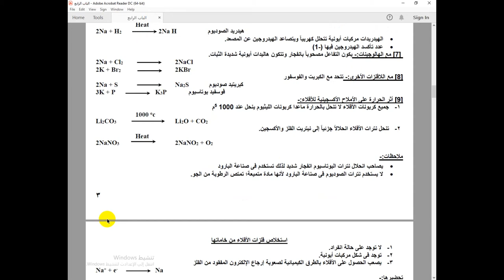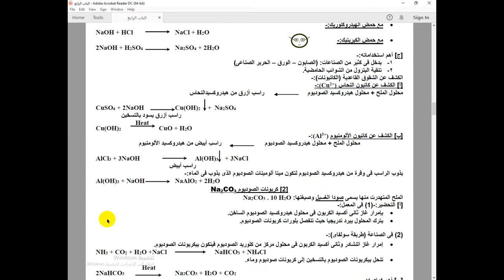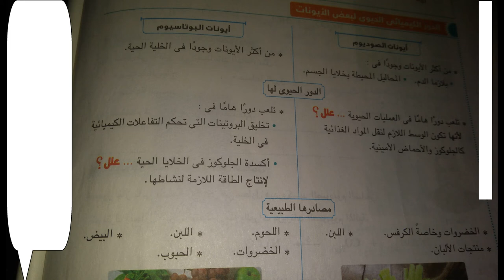الكيمياء2ث امتحان1AفئةS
امتحان هام
قناةASTARBOSSالجديدةفنيةرياضيةتعليمية-مراجعة كيمياءعضوية3ث-الدوري الانجليزي-كره قدم عالميه -الاهلي بطل افريقيا-منتخب مصرابطال افريقيا😎👍مراجعه نهائيه كيمياء-امتحان اخترومقالي2022مراجعه نهائيه -كاس الامم الافريقيه22-تصفيات كاس العالم مصروالسنغال قطر2022افلام تاريخيةوثائقية-تعليم ثانوي حديث امتحانات تابلت-سوبرمدرسه قناه تعليم عن بعد وبث مباشر تعليمي لجميع طلاب الوطن العربي من المحيط للخليج المرحلة الثانوية والمتوسطة-امتحانات وشرح ومراجعات عامة ونهائية متخصصة بواسطة افضل كبارمعلمين مصروالوطن العربي لجميع المواد العلمية-كيمياء-فيزياء-احياء-رياضيات -لغات متنوعة عربي انجليزي فرنسي الماني ايطالي-صيني...الخ-كيمياكده👍😎تعليم وشرح وامتحانات كيمياكده👍😎!!بث مباشرتعليمي لمقررومنهج الكيمياءللمرحلةالثانويةالعامة اخبارطريفه وذكاءاصطناعي-بث مباشروشرح وحل امتحانات الكترونيةحديثة لمقررات علم الكيمياء-بث مباشرتعليمي منتخب مصرابطال افريقيا😎👍محمدصلاح فخرمصرونجم ليفربول-كيمياءللمرحلة الثانويةالعامة_شرح وامتحانات الكترونيةحديثةلمقررات الكيمياءلصفوف المرحلةالثانويةالعامةوالازهرية_منوعات-اخبار-افلام رعب -وثائقية-مواقف وطرائف-زكريات-رياضة-فنون-ثقافة-متنوع-قناه ثقافيةعلميةاجتماعيةورياضيةتعليم وترفيه-تيك توك-افلام وثائقية-بث مباشرمنهج الكيمياءللمرحلةالثانوية لجميع الفرق مصري وسعودي-الكيمياءمركزالعلوم-الحساب الكيميائي-التحليل الكيميائي -الكيمياء العضوية-العناصر الانتقاليةوالحديد-بنية الذرة والجدول الدوري والروابط الكيميائية للمرحلة الثانوية العامة والازهرية ودول الخليج العربي. !!